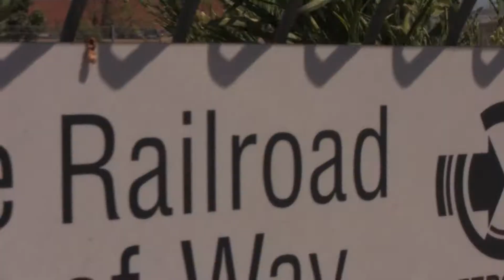Devil In LA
A young guy, down on his luck, decides to meet with the Devil to make a deal.